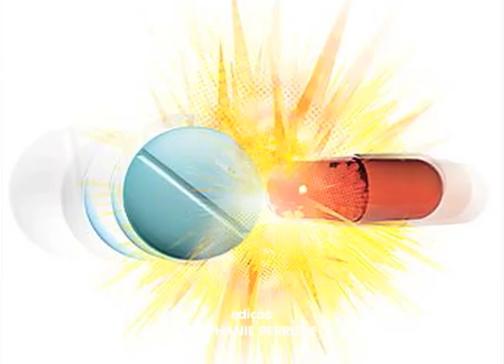programa algo mais matéria farmácia caseira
Saiba como quais os cuidados necessários com sua farmácia caseira.